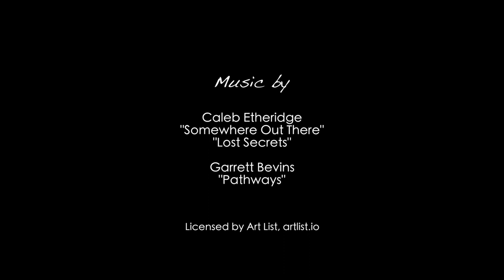Migrating with the Sandhill Cranes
Naturalists Erv Nichols and Sandra Noll discover love, adventure, and a new life while following the epic migration of the sandhill cranes, from the Southwest U.S. to north of the Arctic Circle in Alaska.

Featuring: Erv Nichols and Sandra Noll, wer4thebirds.com